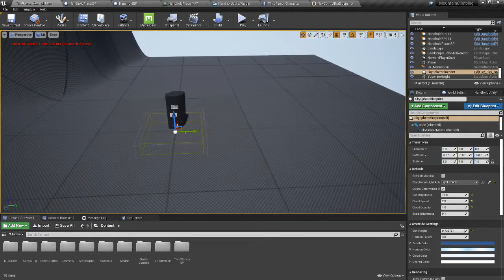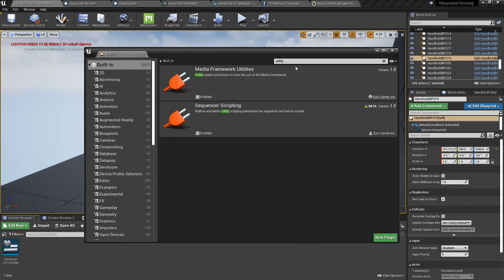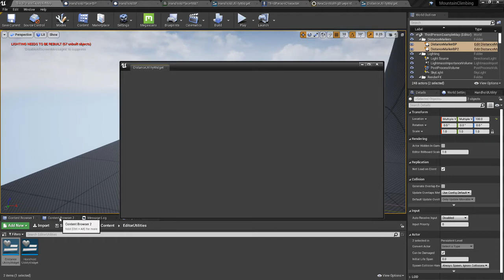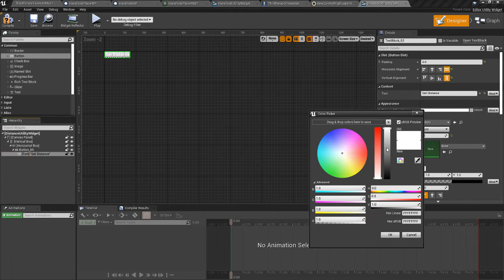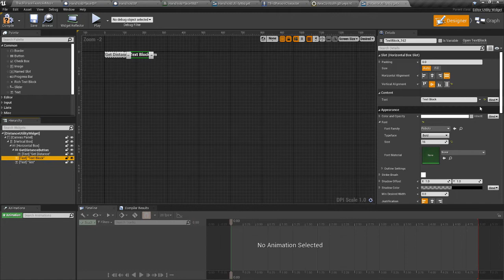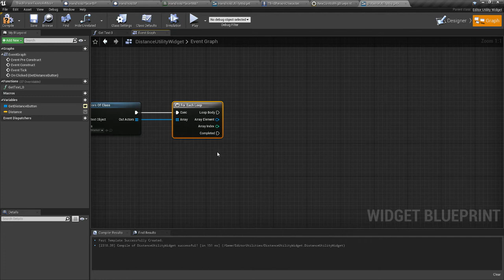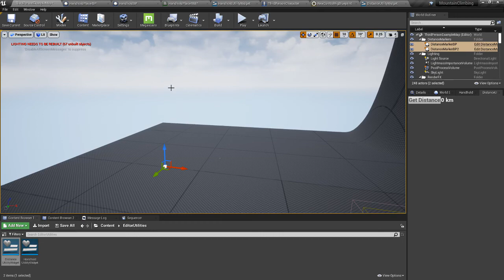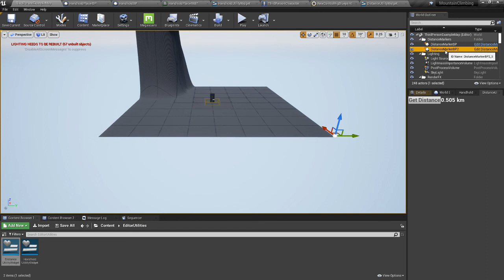Unreal Engine 4 | Editor Utility Widget | Find Distance Between Two Points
I needed to find distance between 2 points in editor and needed to make an Editor Utility Widget for it and decided to make a tutorial for it for you for free, cool huh?